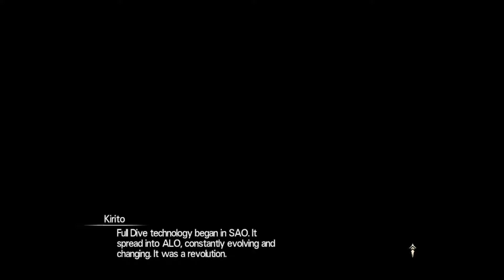Celebrating The First Day - Sword Art Online: Hollow Realization Part 3 - No Commentary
This video begins with the group celebrating their first day in the game, and ends after meeting Philia, Sinon, and Yukki

Timestamps and notes

0:00 The main group gather at the Inn.
1:56 Kirito gives a brief rundown of ALO and Seven
4:19 Yui and Strea join the game
11:31 The opening song.
13:08 Kirito talks about the events that allowed SAO to open up again.
16:37 Philia, Sinon, and Yukki show up.
Note:Iin Lost Song, Yukki stated that she was terminally ill. She has recovered at this point, which allows here to appear in this game and beyond. This actually gets explained in Accel World VS Sword Art Online that she got cured, though I don't know how cannon that is to the SAO game cannon. Just know that she is better.